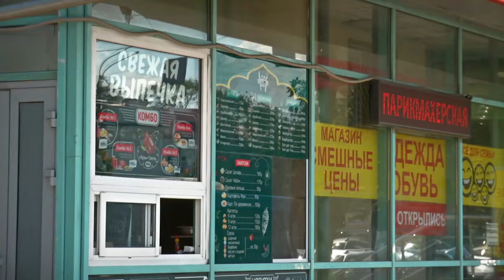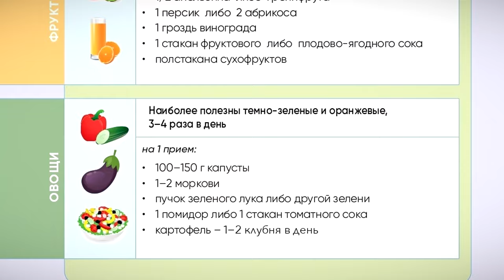Всемирный день здорового пищеварения